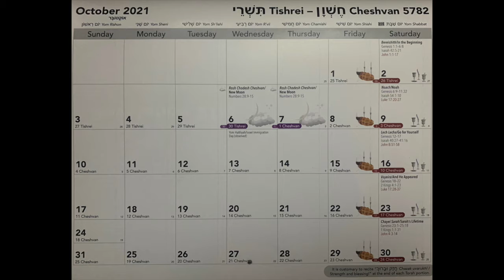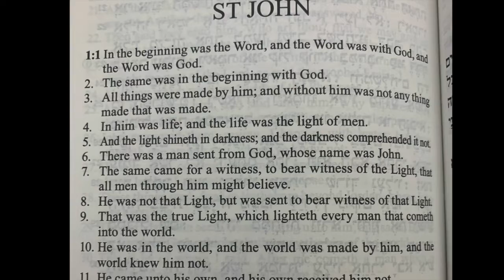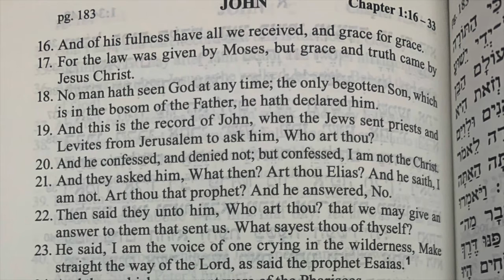Brit Chadashah (Portion) John 1:1-17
Coming To A Country Near You!
Pastor Wang Yi's Letter
Watchman Music
Ezekiel 3:17  Son of man, I have made thee a watchman unto the house of Israel: therefore hear the word at my mouth, and give them warning from Me.

Isaiah 21:6  For thus, hath the Lord said unto me, Go, set a watchman, let him declare what he seeth.
Watchman Channel may not agree with everything from the content shared. Apply critical thinking and discernment to come to your own conclusion.

We are are on a mission to bring forth the Word of God in Spirit & Truth during times such as these. We are WATCHMAN who will not forsake the post of the Most High.